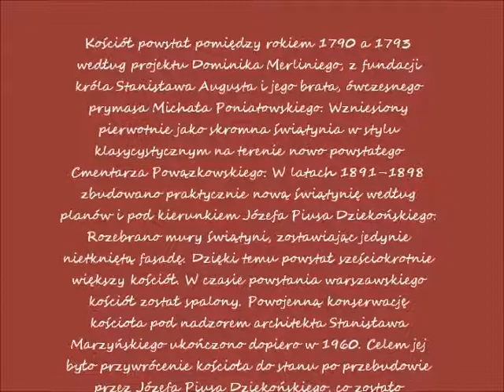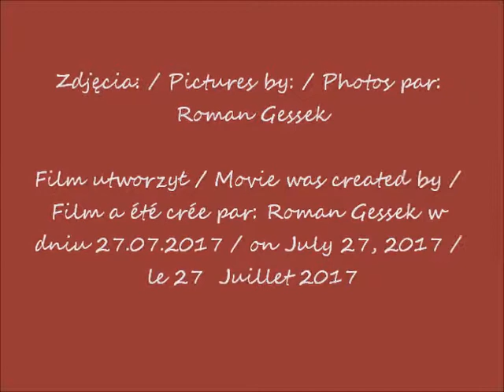2017 07 26 Warszawa Stare Powązki kościół sw Karola Boremeusza cz 5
Stare Powązki w Warszawie w obiektywie Romana Gesska / Stare (Old) Powązki Cemetery in Warsaw  in the lens of Roman Gessek / Cimetière Stare (Vieux) Powązki à Varsovie  dans la lentille de Roman Gessek
Kościół św. Karola Boromeusza w Warszawie / Church of St. Charles Borromeo in Warsaw / Eglise de Saint-Charles Borromeo à Varsovie
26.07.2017